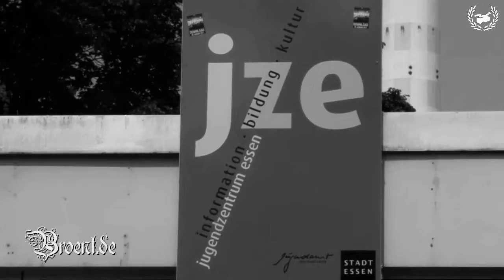JZE BBQ Show - 21.05.2011